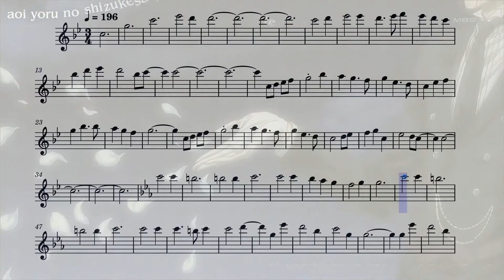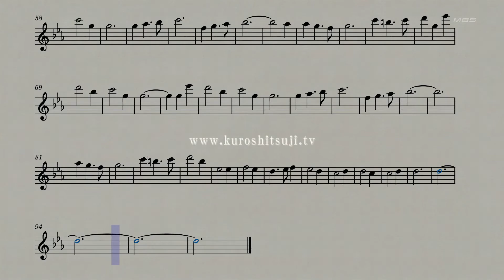Black Butler Ending 2 (Flute)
The second ending from the anime Black Butler on the flute.